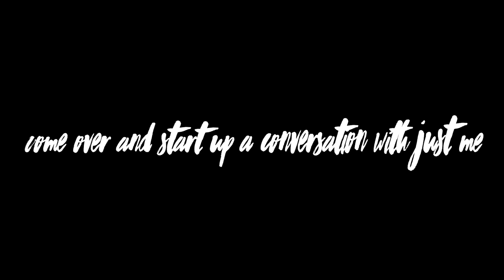Roman Tataru - Shape of You (Ed Sheeran)